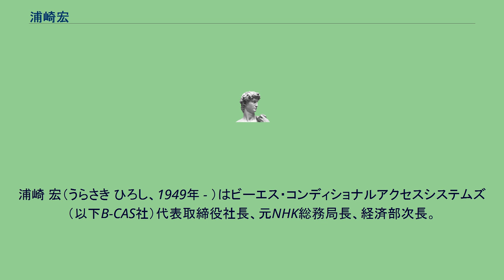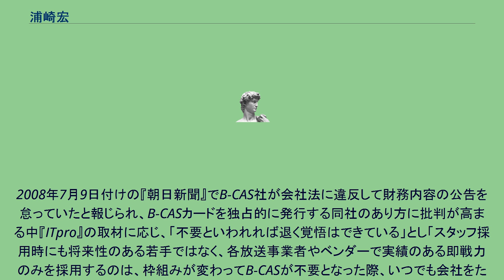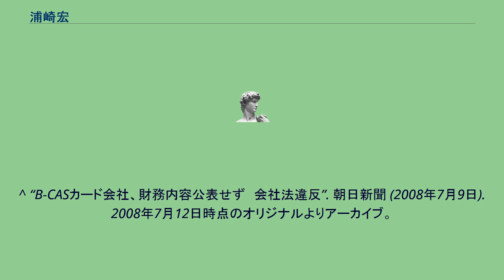浦崎宏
浦崎 宏（うらさき ひろし、1949年 - ）はビーエス・コンディショナルアクセスシステムズ（以下B-CAS社）代表取締役社長、元NHK総務局長、経済部次長。
NHK時代は池田信夫（現エコノミスト）と共にNHKスペシャル「追跡・不良債権12兆円」を制作した。
ちなみに、池田は、銀行の不良債権にからむ経済犯罪を追及した浦崎が、独占禁止法や放送法に触れかねないB-CASカードの独占的発行を行っているB-CAS社の社長になったことをブログで批判している。
2008年7月9日付けの『朝日新聞』でB-CAS社が会社法に違反して財務内容の公告を怠っていたと報じられ、B-CASカードを独占的に発行する同社のあり方に批判が高まる中『ITpro』の取材に応じ、「不要といわれれば退く覚悟はできている」とし「スタッフ採用時にも将来性のある若手ではなく、各放送事業者やベンダーで実績のある即戦力のみを採用するのは、枠組みが変わってB-CASが不要となった際、いつでも会社をたためるようにするための準備の一環」、「いつ不要と判断されてもおかしくはない、吹けば飛ぶような会社であることをご理解いただきたい」と述べた。
^ “会社概要”. ビーエス・コンディショナルアクセスシスデムズ (2008年6月19日). 2008年7月11日時点のオリジナルよりアーカイブ。
2008年8月8日閲覧。
^ 「地デジマフィアを肥えさせる新型テレビ「不要な内蔵カード(B-CAS)」」『週刊ポスト』第40巻第44号、小学館、2008年10月、 p. 150、2008年9月23日閲覧。
^ a b 池田信夫 (2008年7月9日). “B-CAS社は会社法違反”. 池田信夫 blog. 2008年7月10日時点のオリジナルよりアーカイブ。
2008年8月8日閲覧。
^ 池田信夫 (2008年2月9日). “戦後日本経済史”. 池田信夫 blog. 2009年8月14日時点のオリジナルよりアーカイブ。
2008年8月8日閲覧。
^ “B-CASカード会社、財務内容公表せず　会社法違反”. 朝日新聞 (2008年7月9日). 2008年7月12日時点のオリジナルよりアーカイブ。
2008年8月8日閲覧。
^ 島田昇; 高瀬徹朗 (2008年8月7日). “不要と言われれば退く覚悟はできている”. ITpro. 日経BP社. pp. 2. 2008年8月8日閲覧。